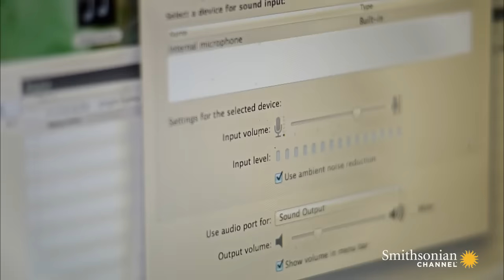Why Do Hyenas Laugh?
Are hyenas the most misunderstood animals in the wild? They're intelligent, they have a sophisticated social order, and their famous laugh isn't even a laugh.

From: KILLER IQ: LIONS VS. HYENAS: Predator Games